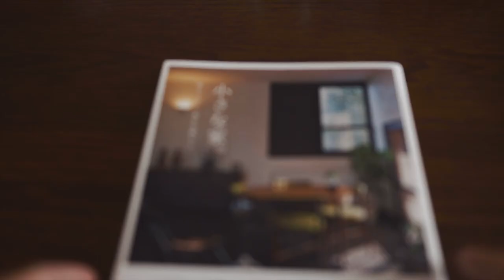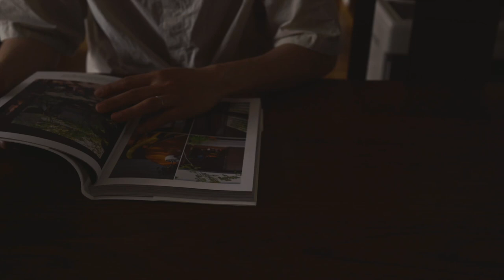【暮らしのvlog】田舎で畑仕事を始める/心を落ち着かせるお茶の時間/梅仕事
都会にいた時からやりたかった畑仕事を始めました。
おうち時間はお茶と本と梅仕事✏︎

buru.
vlog38

動画、概要欄ご覧いただきありがとうございます✳︎

【動画説明】
田舎に移住したらやりたかったこと。
畑仕事を始めました。
将来自分達の庭で１００種類の果実や野菜を育てるのが夢。
その第一歩です！
暮らしの中で好きな時間のお茶もいただきます。
そしてこの時期、梅仕事ですね💡
今まで手を出してこなかったことですが、
今年から色々始めるのが目標なので手を出してみました！
美味しく出来上がりますように✨

【自己紹介】
・夫婦二人暮らし
・日々の暮らしをゆるく発信
・2022年、建築設計の仕事を退職し北海道に移住。
　自分たちの理想の暮らしを求めて日々過ごしています。

【使用機材】
・パソコン：MacBookAir(2020/11モデル)